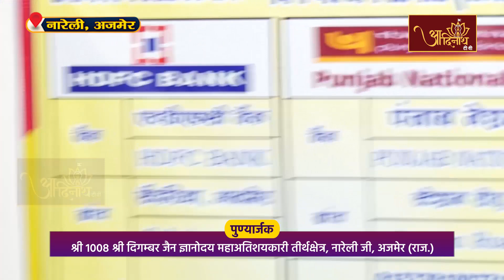Jin Abhishek | Gyanoday Teerth Nareli, (Raj.) | 01.03.23 | Shantidhara | ज्ञानोदय तीर्थक्षेत्र अजमेर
श्री दिगंबर जैन ज्ञानोदय तीर्थ क्षेत्र, अजमेर से लगभग 10 किमी. नारेली गांव में स्थित है. ये पवित्र स्थल पारंपरिक और आधुनिक वास्तुकला का मिश्रण है, जो इसे एक अनूठा रूप देता है। मंदिर जटिल नक्काशी के साथ पूरी तरह से संगमरमर से बना है और चारों तरफ से बगीचों से घिरा हुआ है। मंदिर परिसर का आगंतुकों पर मंत्रमुग्ध कर देने वाला प्रभाव होता है। मंदिरजी में प्रभु आदिनाथजी की 22 फुट ऊंची पद्मासन में प्रतिमा विराजित है। ऐसी दिव्य अतिशयकारी प्रतिमा का अभिषेक एवं शांतिधारा आदिनाथ टीवी चैनल पर आप देख रहे हैं । स्थान- ज्ञानोदय तीर्थ नारेली, राजस्थान